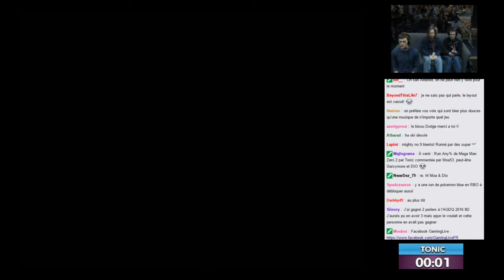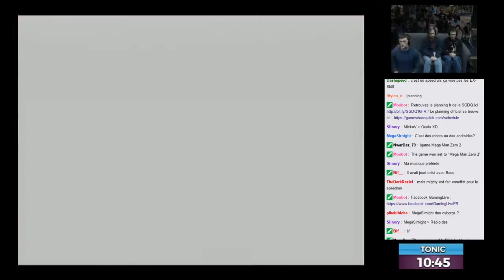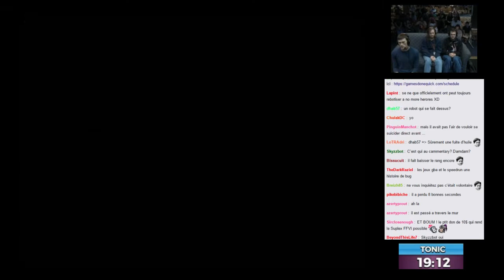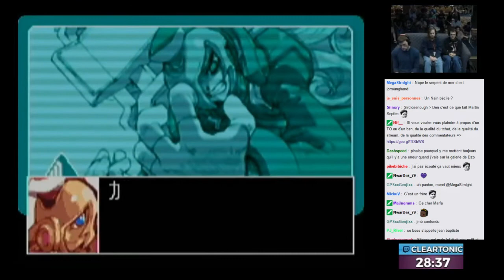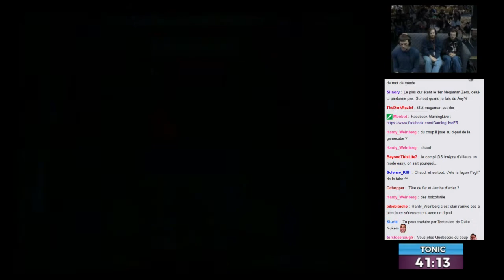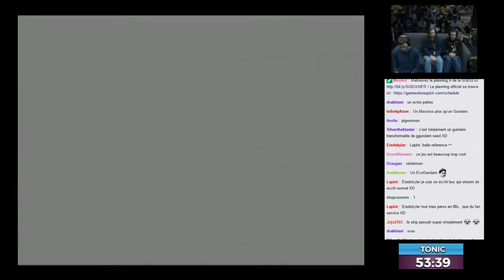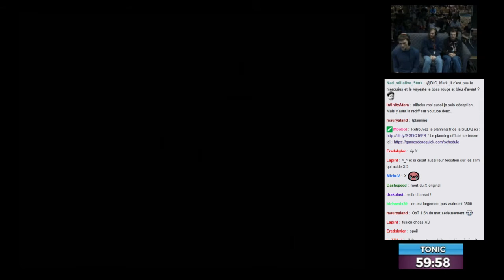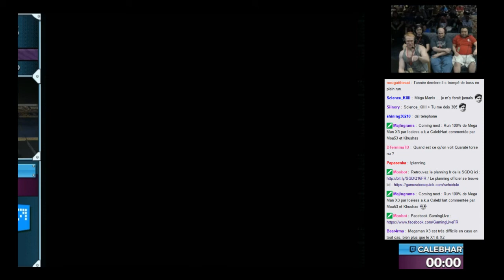SGDQ 2016 [FR] : Mega Man Zero 2 (DIO/Moa53)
Restream Fr de l'sgdq 2016 marathon speedrun dont le but est de reverser un max d'argent auprès de médecin sans frontière .

Commentaire:
DIO
Moa53
Runner :
tonic